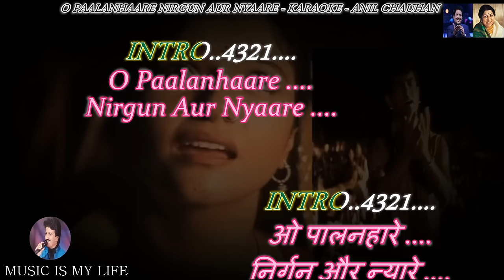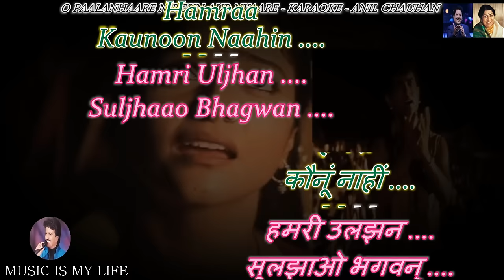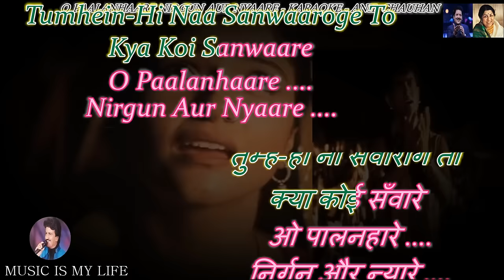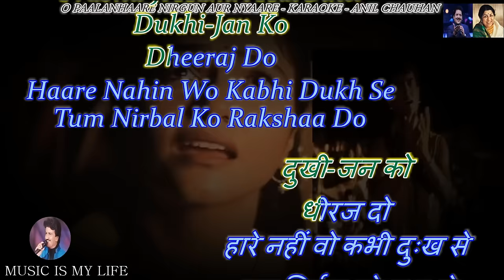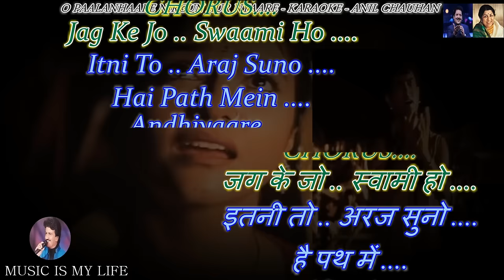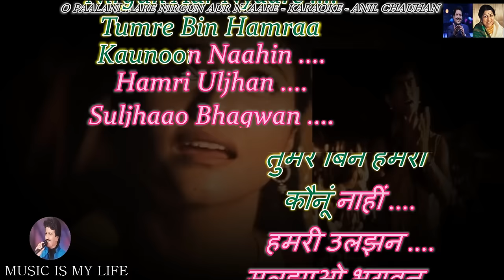O Paalanhaare Karaoke With Scrolling Lyrics Eng. & हिंदी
Please send your contributions to:
𝐀/𝐂: 𝟎𝟗𝟏𝟏𝟎-𝟒𝟎𝟎𝟎-𝟏𝟐𝟑𝟕𝟔𝟏
𝐁𝐚𝐧𝐤: 𝐈𝐃𝐁𝐈

कृपया अपना योगदान भेजें:
𝐀/𝐂: 𝟎𝟗𝟏𝟏𝟎-𝟒𝟎𝟎𝟎-𝟏𝟐𝟑𝟕𝟔𝟏
𝐁𝐚𝐧𝐤: 𝐈𝐃𝐁𝐈
𝐈𝐅𝐒𝐂: 𝐈𝐁𝐊𝐋 𝟎𝟎𝟎𝟎𝟎-𝟗𝟏
SINGER : UDIT NARAYAN & LATA JI
LYRICS  : A.R. RAHMAN
MOVIE   : LAGAAN ( 2001 )